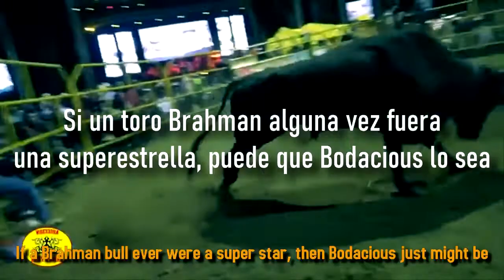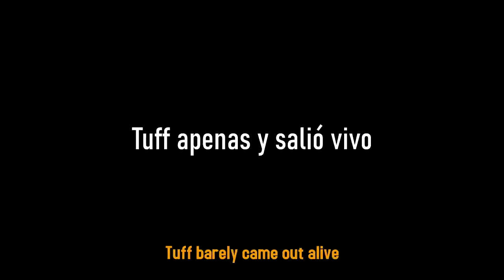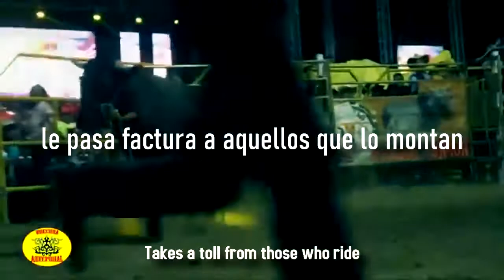Primus - The Ballad of Bodacious (letra en español)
La verdad, no encontré qué significaba "make the whistle", pero viendo videos de rodeo (XDDDD) intuí que el silbatazo es el mínimo de tiempo que requiere un vaquero estar encima del toro para calificar.